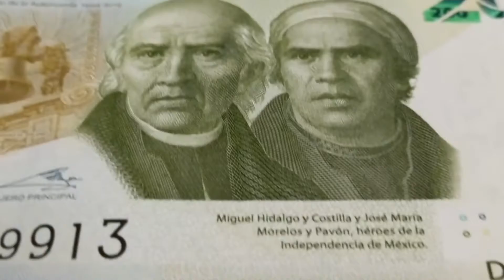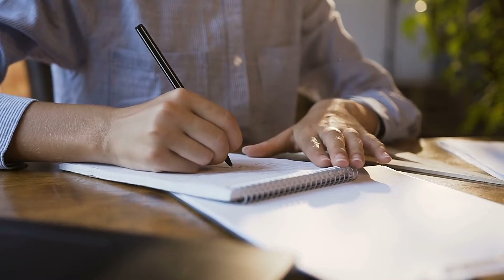Resiliencia laboral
Hoy hablaremos de la resiliencia: es la capacidad que tienes de afrontar las pruebas para superarlas. Si eres una persona con fuertes habilidades de resiliencia te creces ante un contratiempo o dificultad por que no permites que los inconvenientes te impiden progresar.